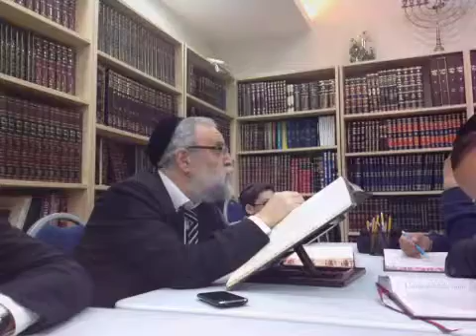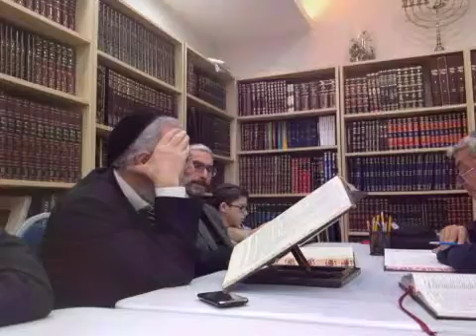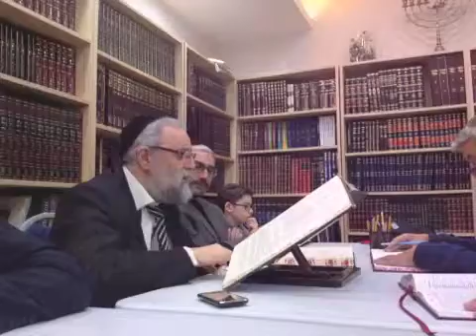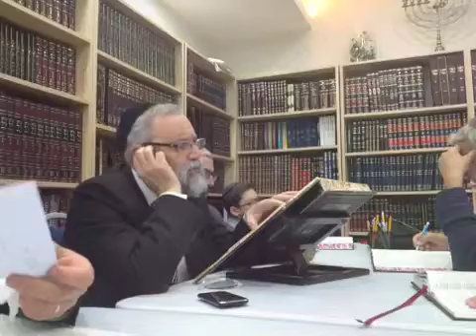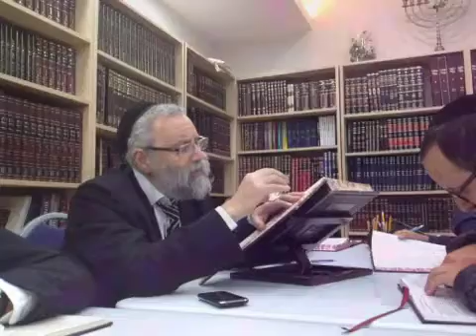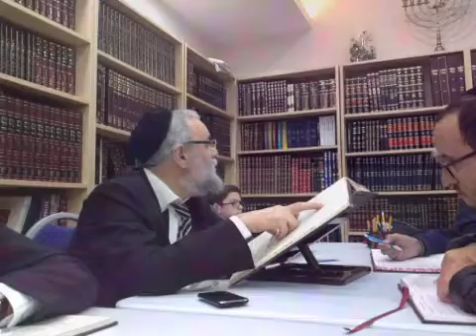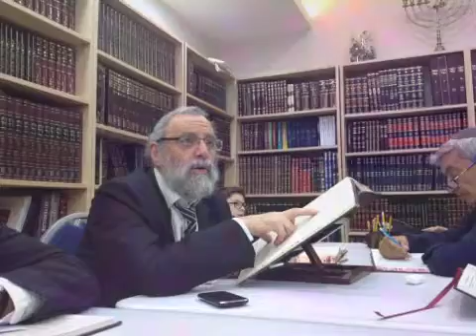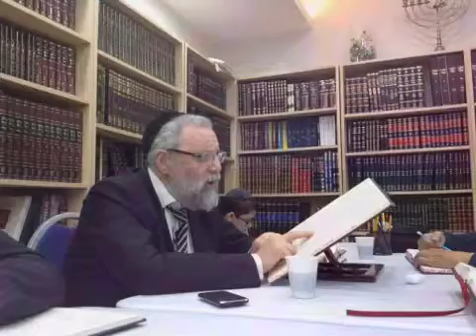Beitsa 30 Daf Hayomi Live dafhayomi.fr Français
Recorded live on my iPad on 29/04/2014 at 06:24 UTC+2 - Captured Live on Ustream